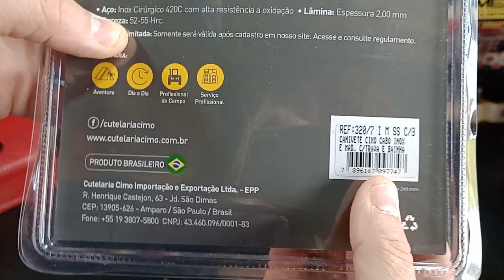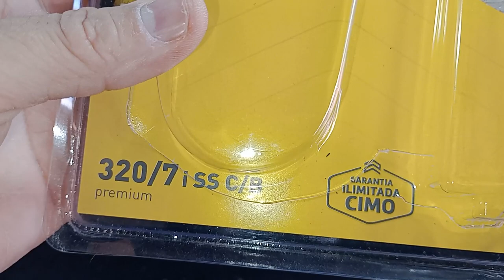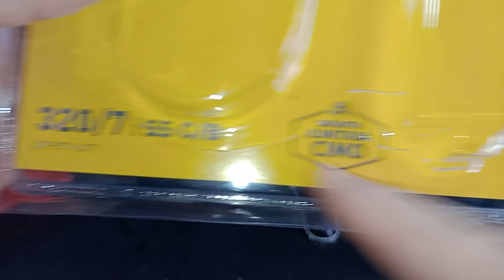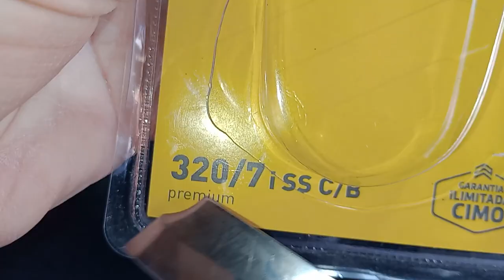Canivete Cimo Inox Cabo Inox e Madeira com Trava e Bainha 320/71 M SS C/B Premium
Parceiros do Canal e Cupom de Descontos na descrição do Vídeo, aproveitem!

Aproveitem!